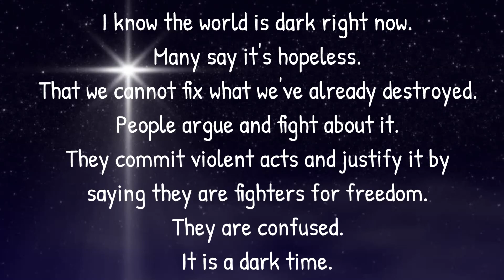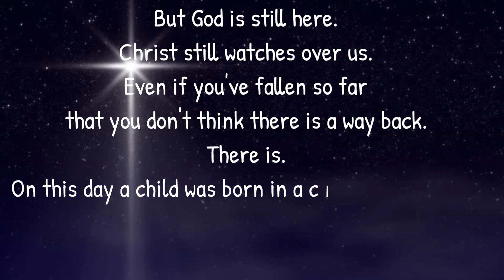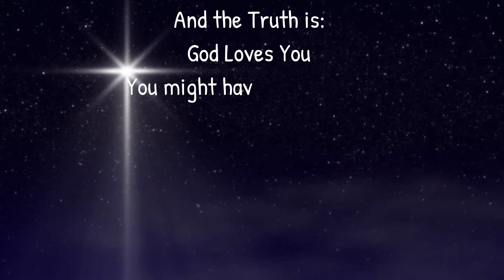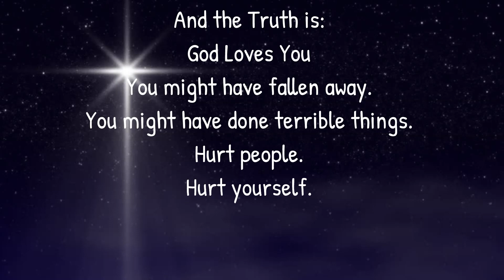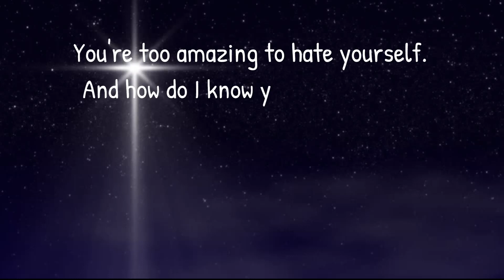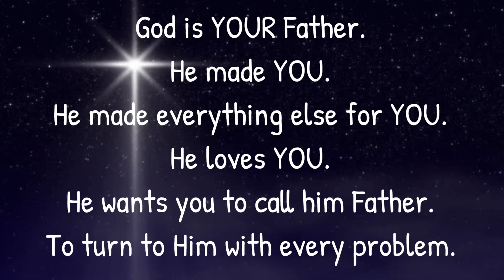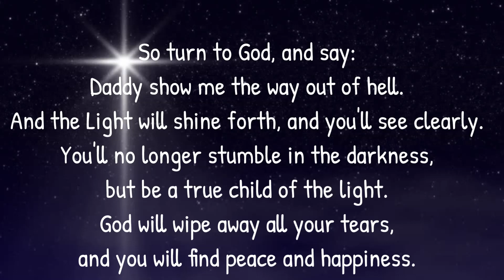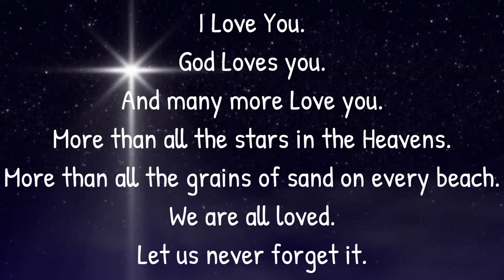O Little Town of Bethlehem by Abraham Myers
This is just a little message for anyone who needs to hear it on this wonderful day. Merry Christmas to all.